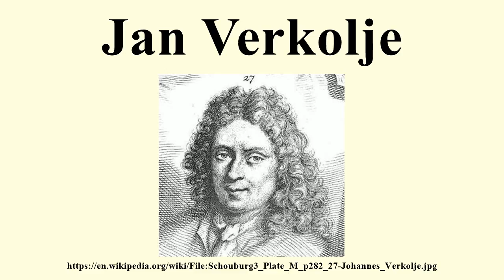Jan Verkolje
Image-Copyright-Info
Image is in public domain
Author-Info:   Arnold Houbraken (book);
Image-Copyright-Info